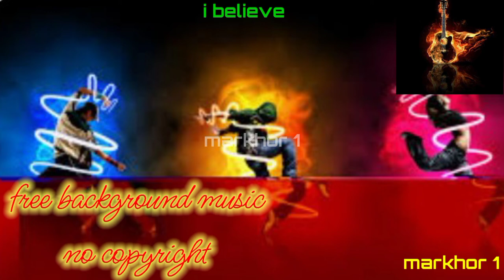I Believe-music-free music-no copy right music-free backgroung music-markhor 1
Note: You are not permitted to use music in CDs, DVDs, Video Games or TV & Radio broadcasts. Enjoy !

video is for entertainment and educational purpose only,
If you have an issue with this video content then please
videos,images or clips used from youtube or google in this
video are only for educational and entertainment purposes
used for commentary,criticism, news reporting or education

regards:
markhor 1
markhor 1, Markhor 1, MARKHOR 1, markhor 1, MarKhor 1